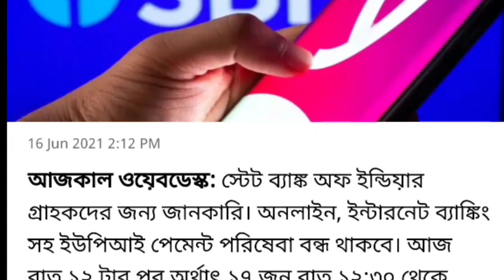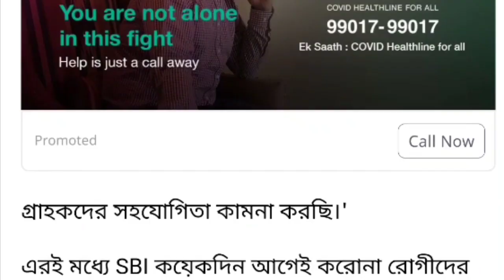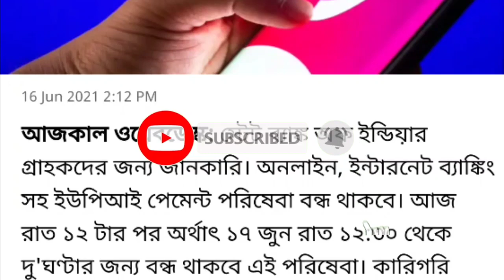আজ রাত 12 টার পর বন্ধ হয়ে যাবে। SBI অ্যাকাউন্ট থাকলে অবশ্যই দেখুন।